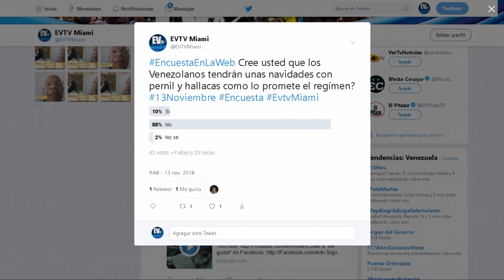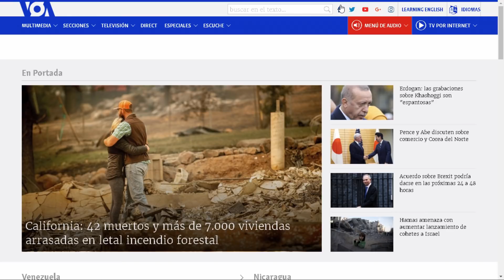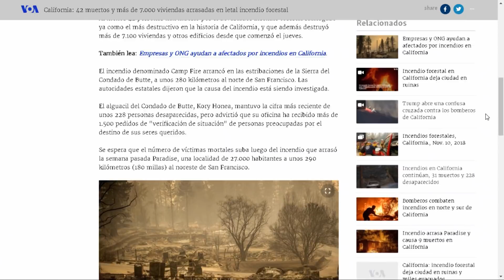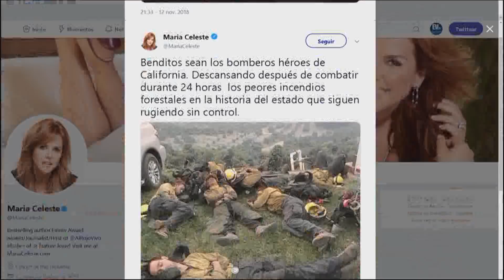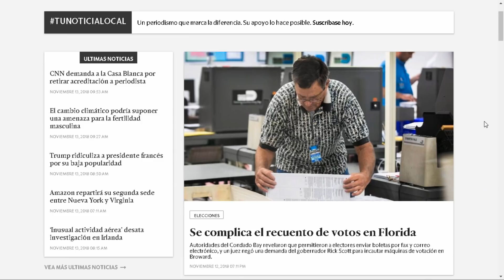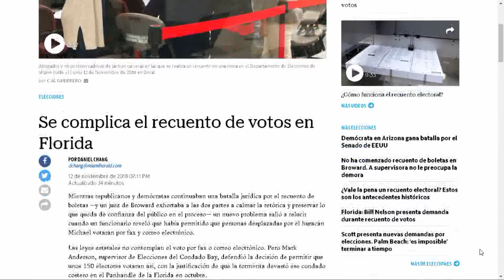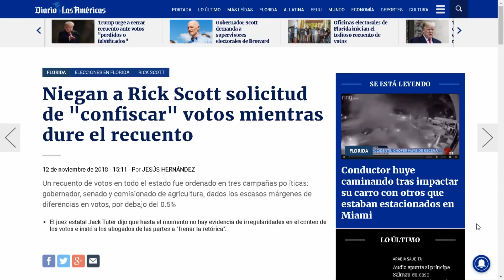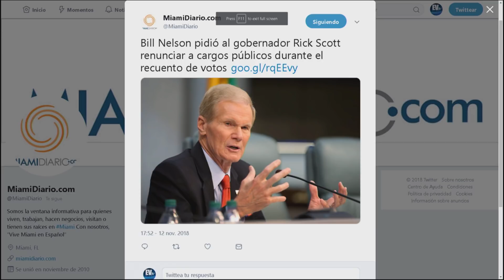Dimes y diretes en elecciones de la Florida- En la Web EVTV - 11/13/18 SEG 2